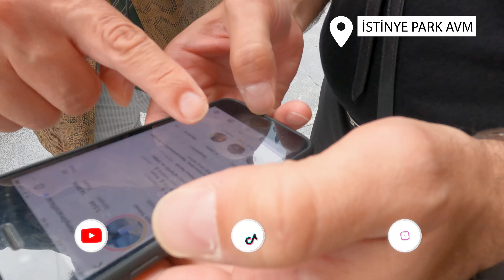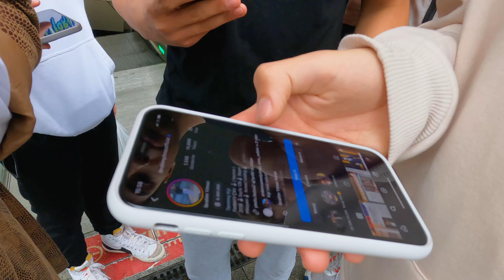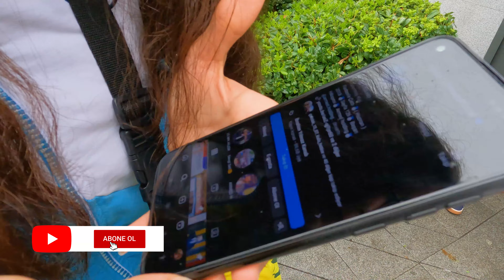DARÜŞŞAFAKA'DA GENÇ ÖĞRENCİ KARDEŞLERİMİZE PARA DAĞITTIM !! - TAKİP ET KAZAN💸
İbrahim Yılmaz
Youtube Yöneticisi: Oğuzhan Tekin